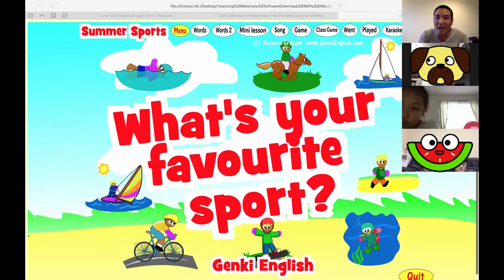How To Play ESL English Games for Online Teaching and Learning|| "Favorite Sports" Tic Tac Toe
🌟 Welcome to Learn English with Your Kids 🌟
Are you passionate about helping English learners achieve fluency and confidence? Looking to become an effective ESL coach? You've come to the right place! Our ESL Coach Training YouTube channel offers top-tier guidance, insights, and techniques to elevate your coaching skills and empower your students.

🔥 Why Choose Our Program? 🔥
🚀 Our ESL coach training program covers everything from foundational teaching methodologies to advanced language acquisition strategies.
🎓 Gain expertise in fostering language proficiency, improving communication, and boosting self-assurance in English learners.
🌐 You’ll save a lot of time, money, and energy because each lesson is progressively connected and ready for you. You can be prepared in less than 10 minutes.
🔗 Stay up-to-date with the latest trends and research in ESL coaching and linguistics.
🤝 Join a thriving community of like-minded ESL coaches, where you can exchange ideas, share experiences, and grow together.

📚 ESL Teaching Techniques and Strategies
🗣️ Effective Communication Enhancement
📝 Tailoring Lessons for All Proficiency Levels
🎯 Setting and Achieving Language Goals
💡 Utilizing Technology in Language Coaching
🧠 Cognitive Approaches to Accelerated Learning
💬 Boosting Confidence and Overcoming Language Barriers
📈 Tracking Progress and Adapting Teaching Methods

📚 Online Teachers/Coaches
👩‍🏫 Aspiring ESL Coaches
👨‍🏫 Certified Teachers
📚 Linguistics Enthusiasts
🌍 Language Learning Advocates
👥 Anyone Eager to Make a Difference!

Don't miss out on our latest ESL coaching tips, tutorials, and success stories. Whether you're aiming to become a certified ESL coach or seeking to enhance your teaching skills, Learn English with Your Kids has you covered.

📢 Turn your passion for teaching into a rewarding journey. 📢"